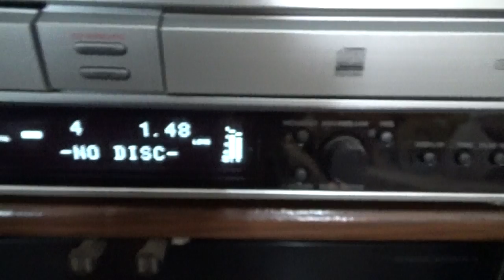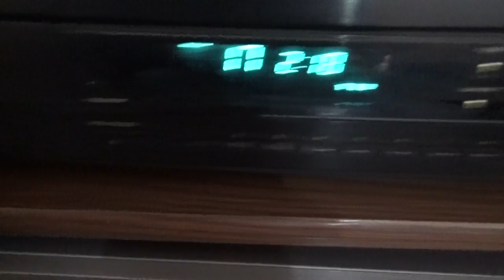SUPER Audio CD MP3 Hi Fi music-PolkAudio psw 125 Subwoofer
YAMAHA RX-V659...Marantz CD-63SE. Pioneer PD-10...Sony RCD-W100. JAMO BX 200...Polk Audio psw 125